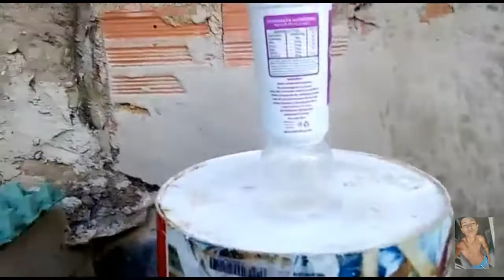Quebrei Algumas Coisas Com Pano De Prato Olha No Que Deu 😱😱